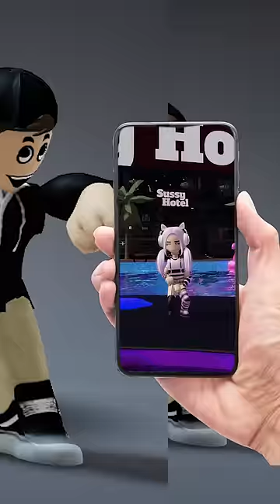this HATER said my shorts are TRASH 😭